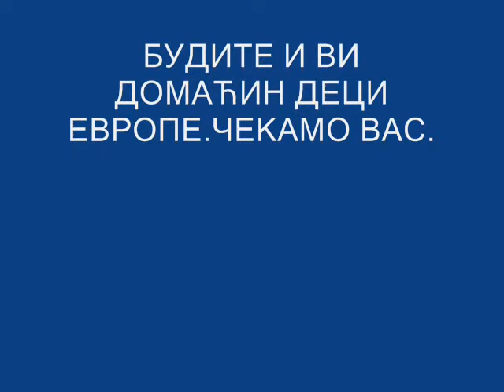РАДОСТЕВРОПЕ ПОЗИВНИЦА2015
РАДОСТ ЕВРОПЕ ПОЗИВНИЦА